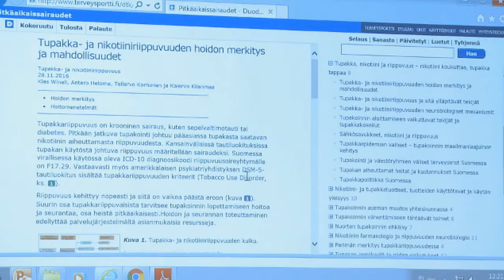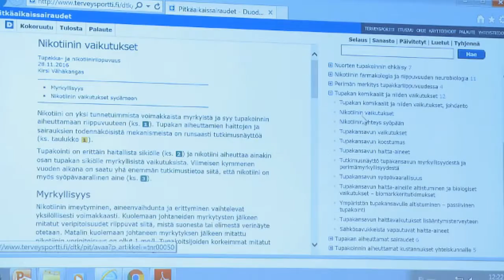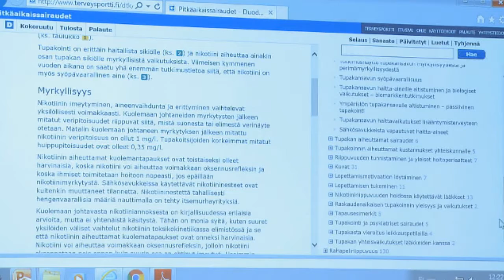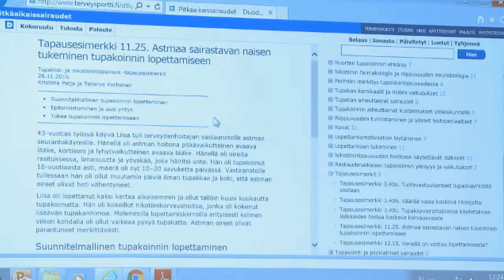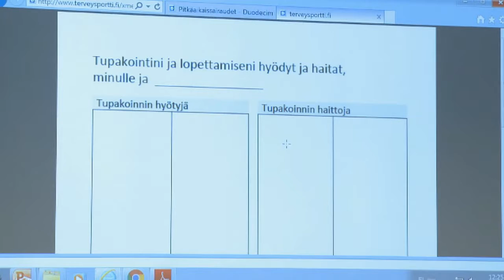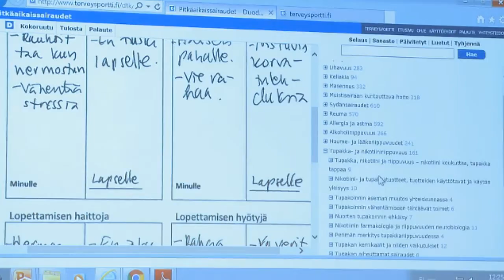Yhteenveto aamupäivästä, kirjan julkistaminen ja yllätysohjelma